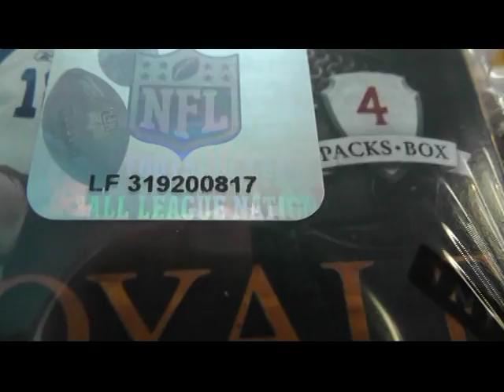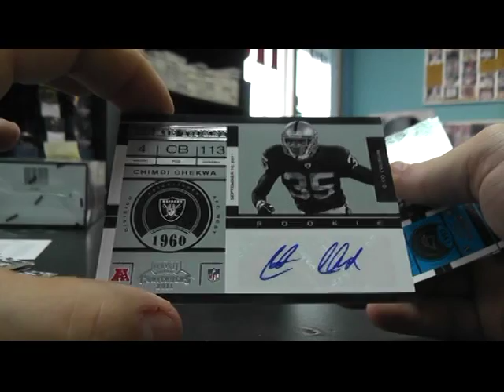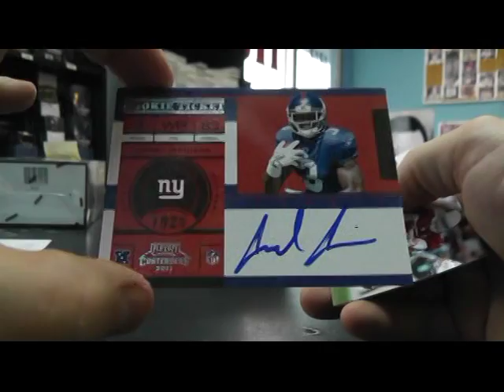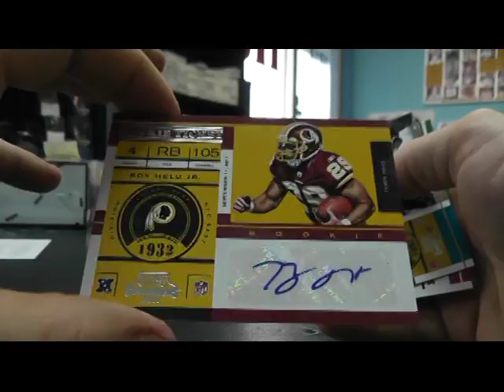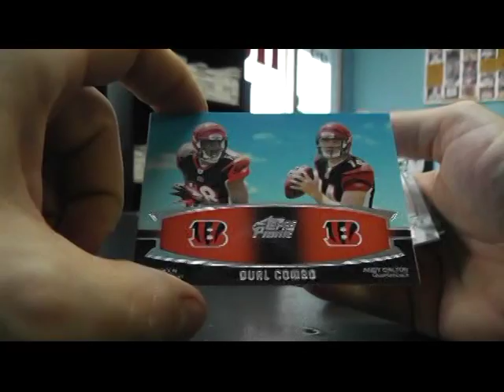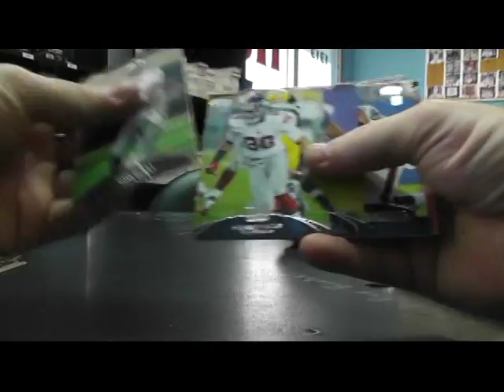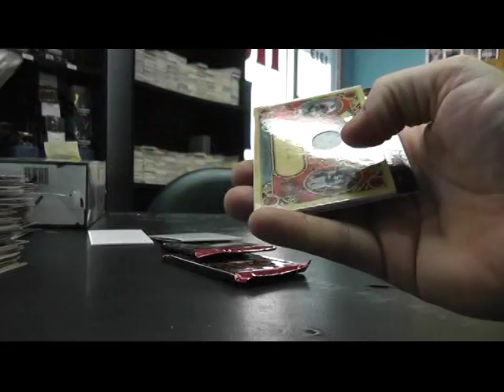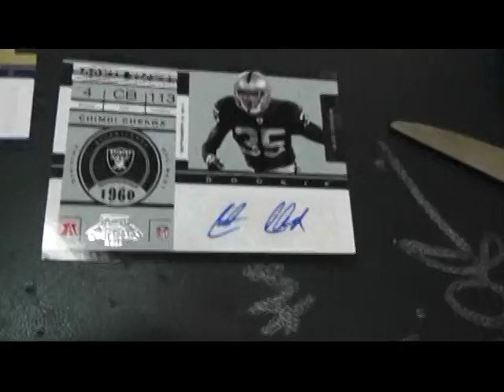Jason W's 2011 Prime, Contenders & 2010 Crown Royale Fotball 3 Box Breka